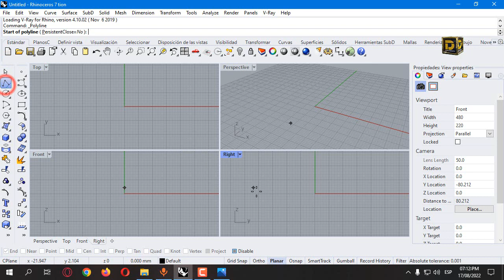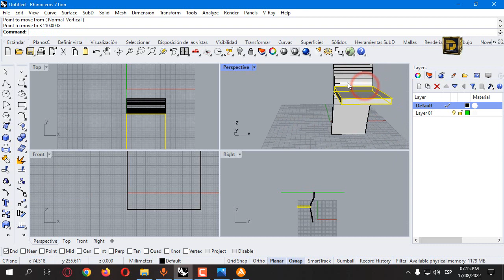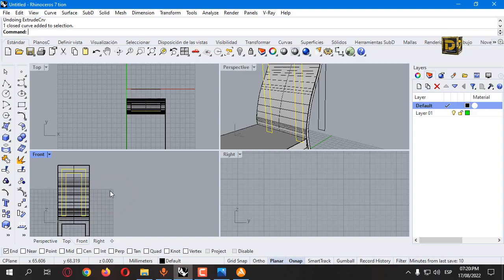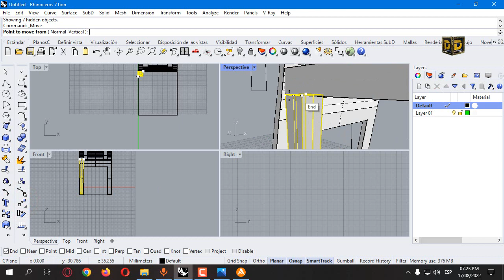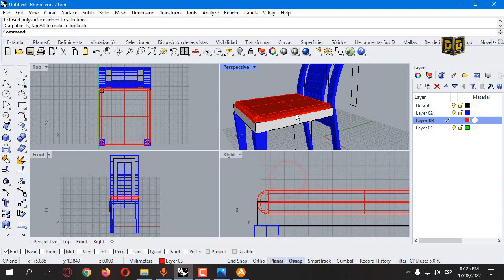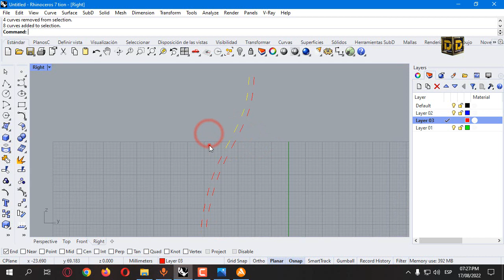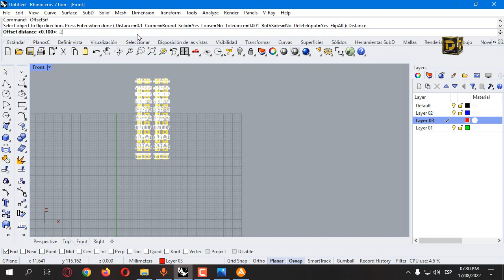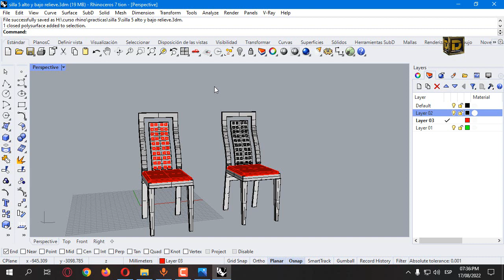Rhino 3d creando SIlla de madera con grabado